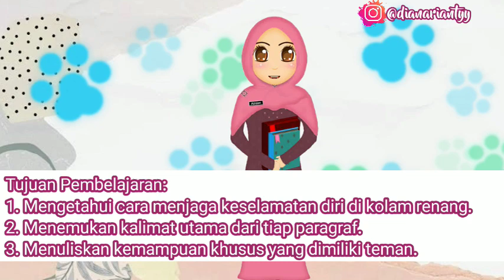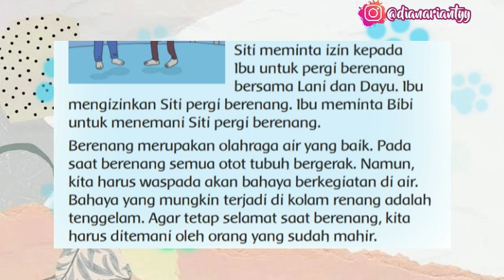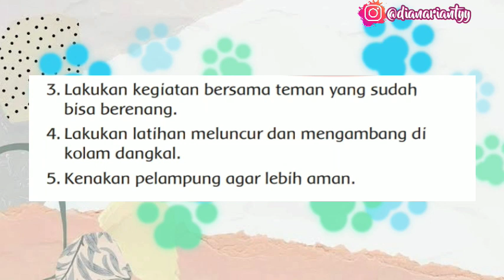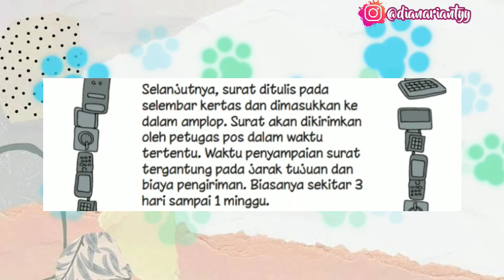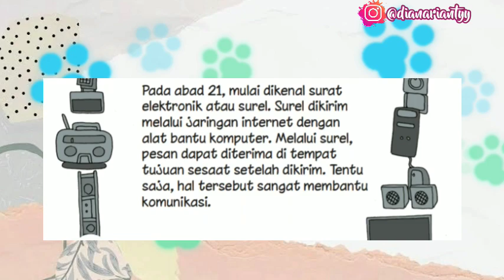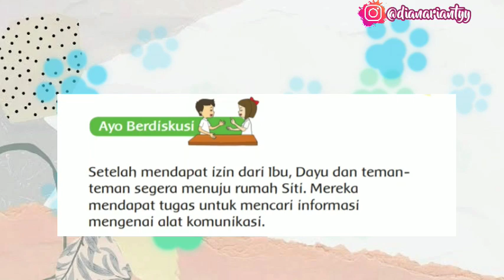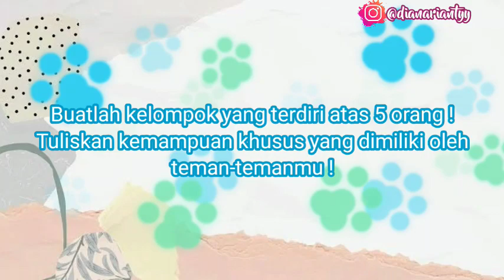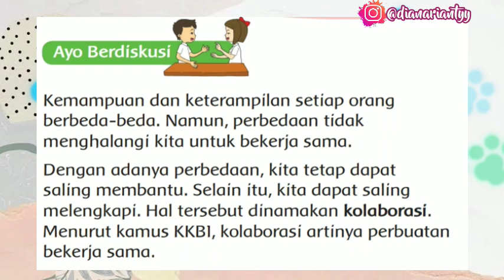KELAS 3 TEMA 7 SUBTEMA 3 PEMBELAJARAN 4 || PERKEMBANGAN TEKNOLOGI KOMUNIKASI || VIDEO TEMATIK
H.E.L.L.O ! ! !